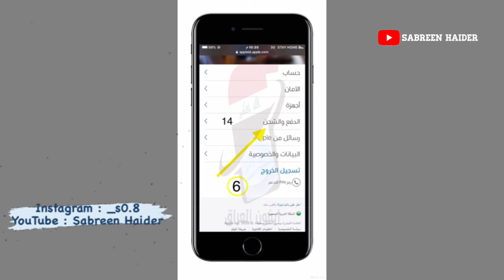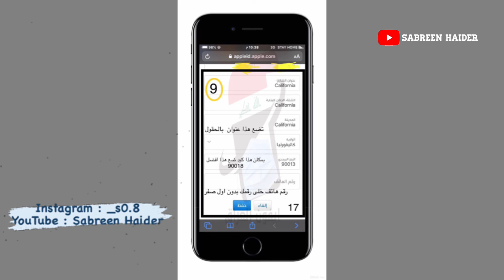اسهل طريقة لأنشاء حساب Apple ID امريكي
رابط موقع ابل

اوقات نشر فيدوهات القناه 🕐💜
الثلاثاء : 9 مساءا
الخميس : 9 مساءا
‎‏By : Sabreen Haider